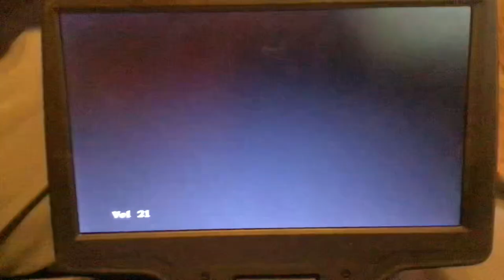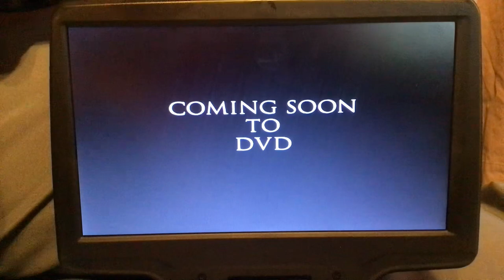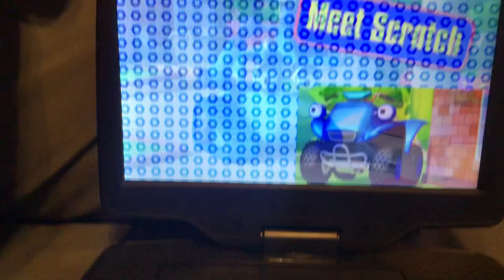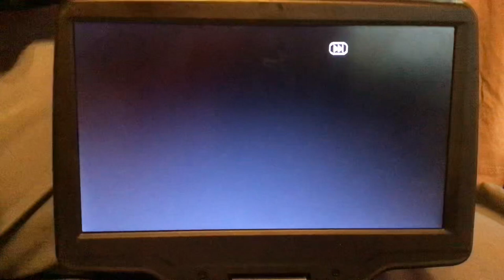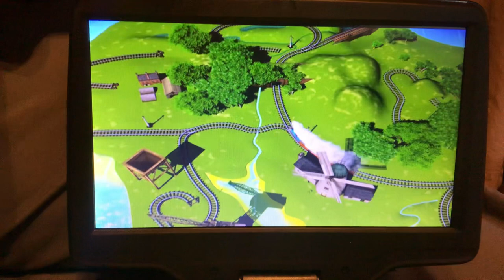Opening to Thomas and the Runaway Kite 2010 DVD (2011 Reprint; Portable DVD Player)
Order:
FBI Warning
HiT Entertainment Logo
Lionsgate logo
Coming Soon to DVD
Ready Steady Build promo
Hero of the Rails trailer
HiT Entertainment Autoplay menu
Main menu
Making Tracks to Great Destinations
Intro
Welcome to the Island of Sodor
That’s it!
Thomas & Friends is owned and copyright of HiT Entertainment Limited. No money has, or will ever, be made from this video.